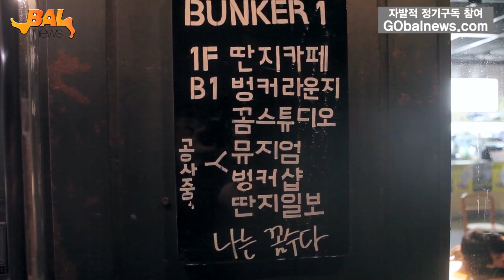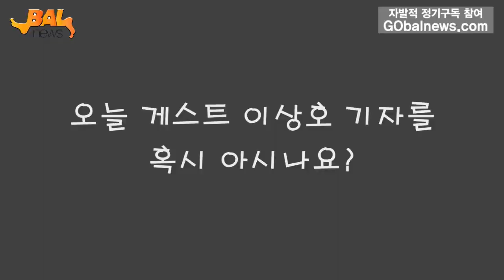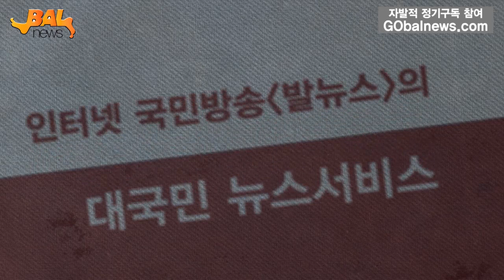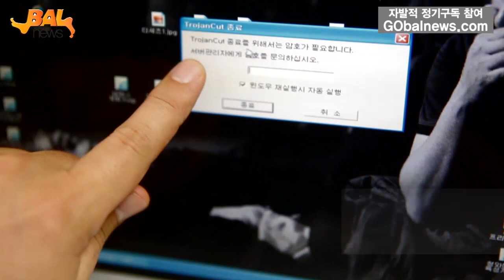발뉴스 9회 1부 '나 딴따라 후기', 김재철 이상호도 사찰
이상호 기자와 함께 한 '나는 딴따라다 시즌1' 마지막 방송, 김재철, MBC 직원 사찰 증거영상 공개